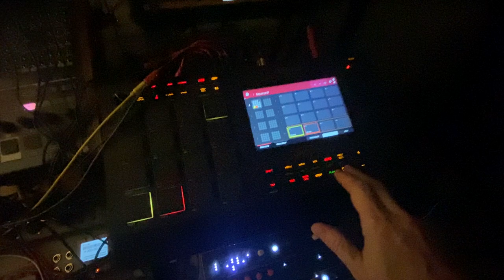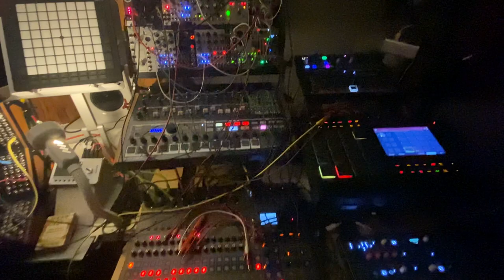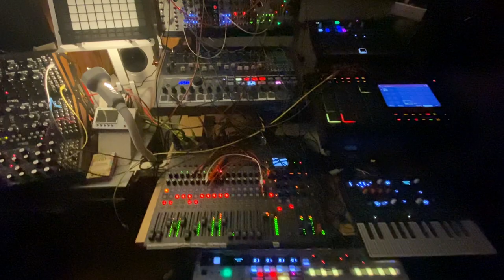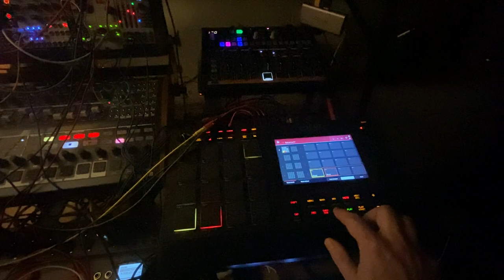Anis Failed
On December 16th 2016, Anis Amri drove a stolen car through a Christmas market in Berlin, killing 13 people. He thought he'd terrorized us into not celebrating Christmas and the period of serenity that surrounds it. He failed. This joyous theme is dedicated to the victims and their families.